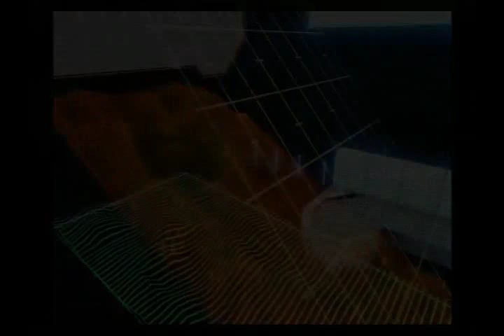LEO plays Detective Evangelion - Part 04 - Rei wants a mercy death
Continuing the year of Evangelion:

What's better than piloting a giant robot? Being a dectective...?

All this year (and maybe a little bit of next) I'm going to be playing some Evangelion themed and Evangelion licensed games. Most games will be released Monday-Friday. Starting from late March I'll also be playing though the Raising Ayanami game on Sundays. Come and join the fun and share your Evangelion theories and ideas.